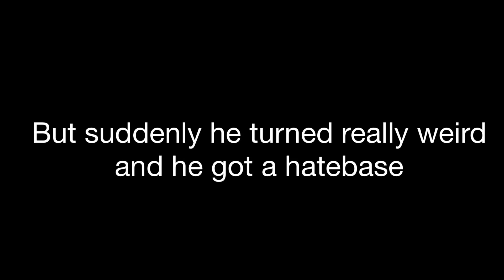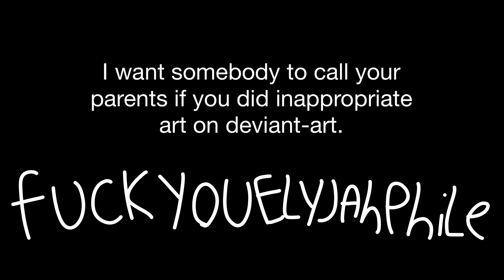Elyjah Williams Is A Child Groomer